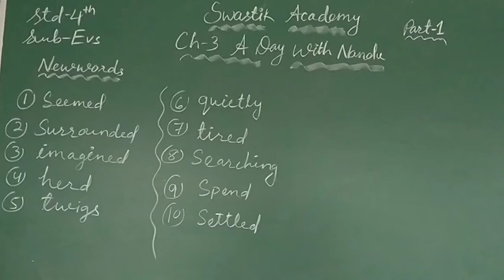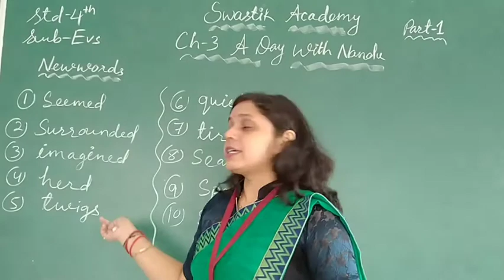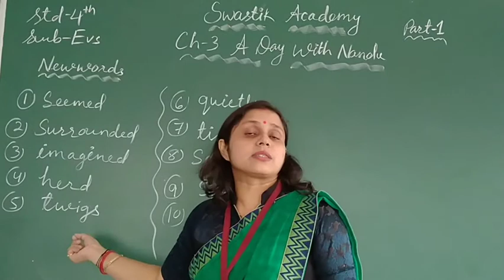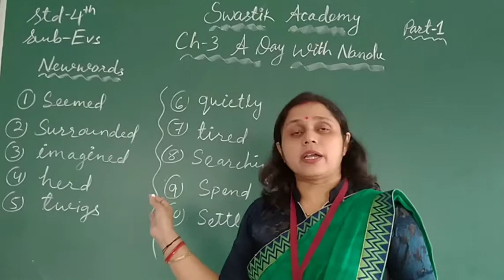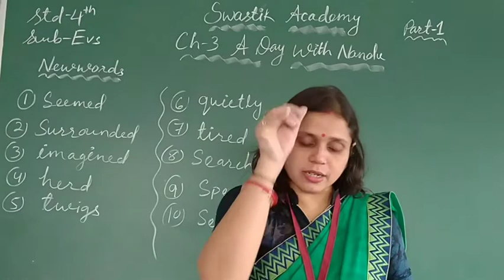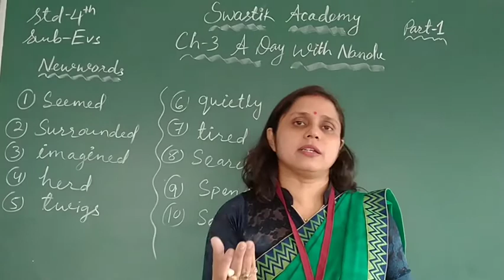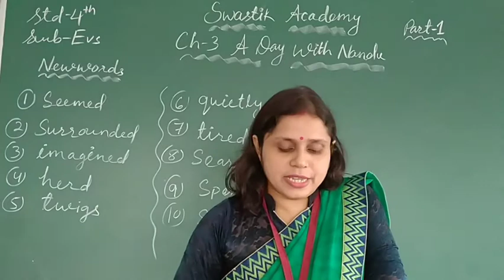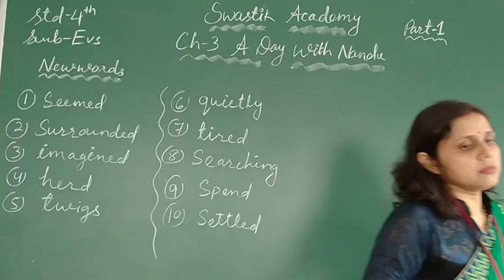STD 4 | EVS| CH-3 Part 1| Swastik Academy | English Medium